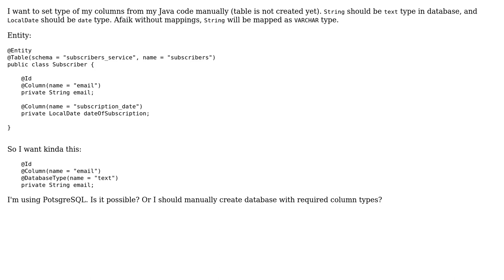Mapping Java type to database type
With thanks & praise to God, and with thanks to the many people who have made this project possible! You are responsible for your own actions.